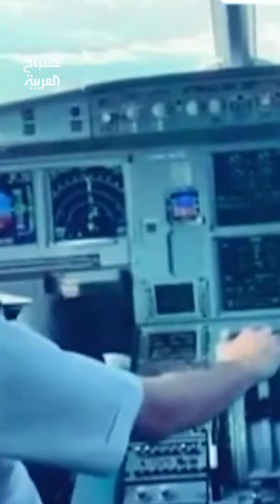الطيار مروان أمير يؤكد أن المطبات الهوائية بريئة من الحوادث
"الحوادث شيء طبيعي".. الطيار مروان أمير يؤكد أن المطبات الهوائية بريئة من الحوادث
لمعرفة أحدث المستجدات.. عبر البث المباشر من هنا ⤵
وبإمكانكم متابعة العربية على منصات التواصل